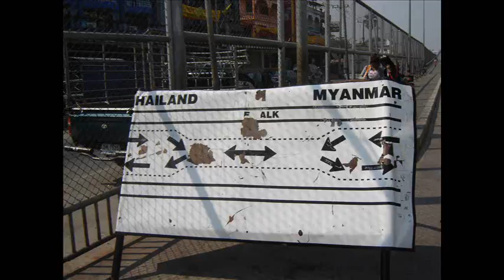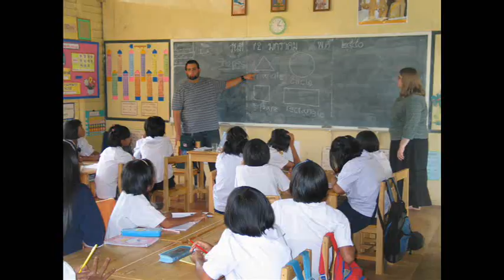Thailand, Cambodia, Burma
A really simple slideshow I made to show my supporters my DTS outreach experience in January and February '07.